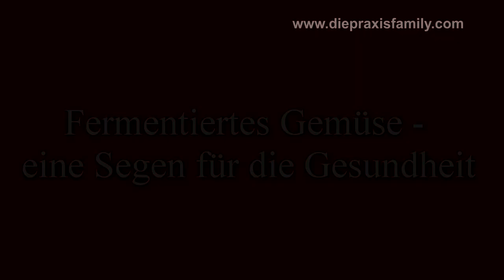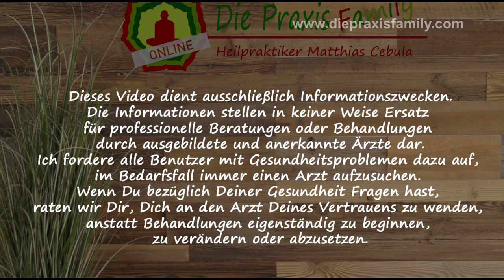Fermentiertes Gemüse ein Segen für die Gesundheit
Es gibt kaum ein Lebensmittel, das so wertvoll für die Gesundheit und die Darmflora ist, wie fermentiertes Gemüse. Sieh selbst :-)